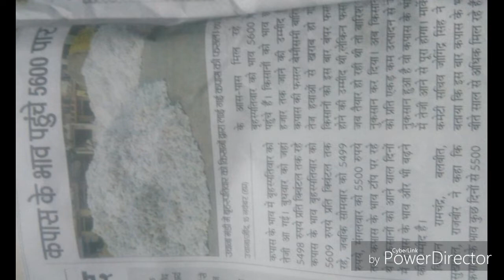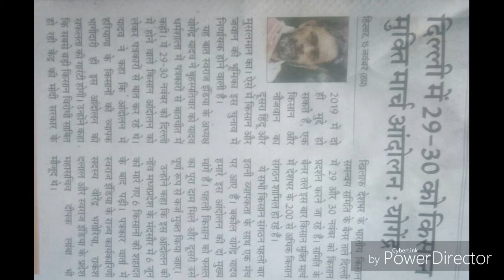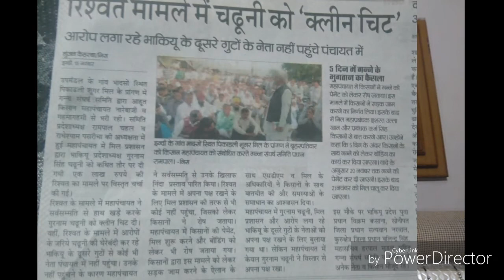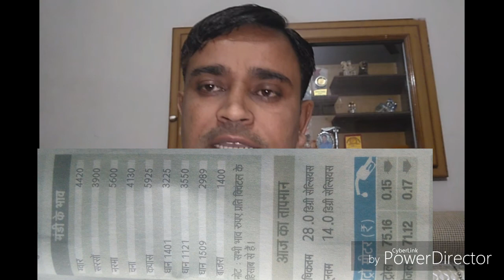कपास में जबरदस्त उछाल जानिए , कोन बना खेत मजदूर यूनियन प्रधान मंडी भाव जानने के लिए देखिये वीडियो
कपास में जबरदस्त उछाल, कोन बना खेत मजदूर यूनियन प्रधान मंडी भाव जानने के लिए देखिये वीडियो